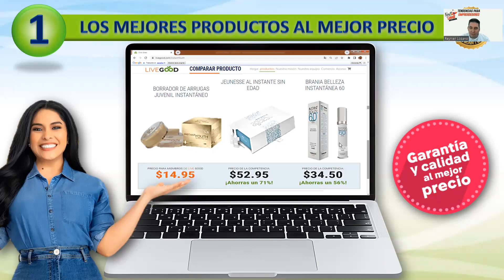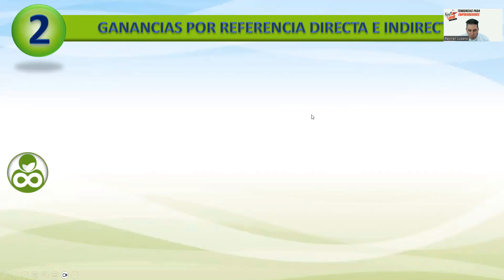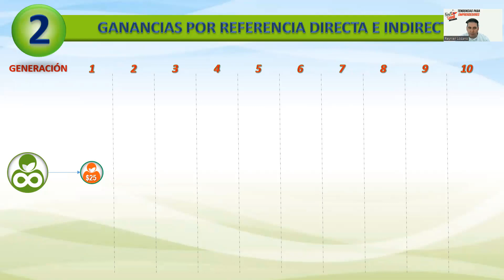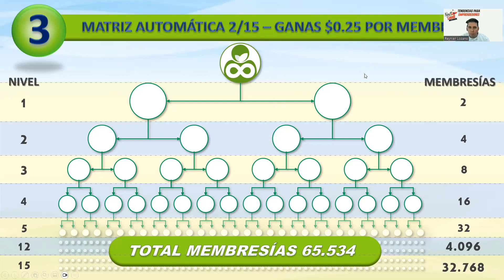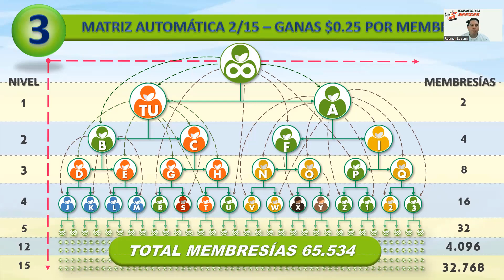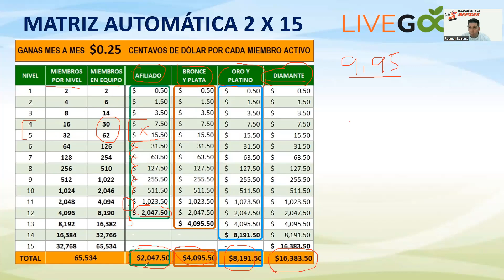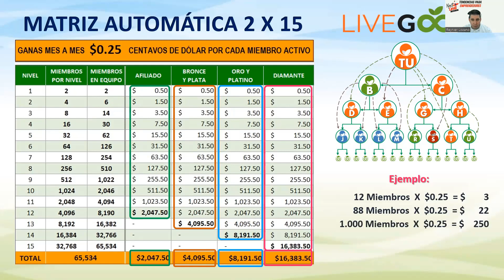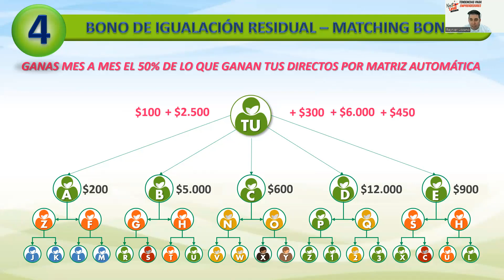LiveGood, 6 Maneras de Ganar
Contacta con la persona que te ha invitado a este canal para que te pueda ayudar en lo que necesites.

Buscamos personas emprendedoras dispuestas a trabajar en equipo y mejorar su salud y bienestar financiero.
 ¡No lo pienses más y toma acción hoy!

LiveGood es una empresa multinacional de nutrición y suplementos dietéticos con sede en la Florida, Estados Unidos. Con un enfoque en mejorar la nutrición y el bienestar de las personas, LiveGood ha desarrollado una amplia gama de productos accesibles y de alta calidad.

A diferencia de muchas empresas MLM de productos, el plan de compensación de LiveGood se basa en su atractiva y económica membresía, lo que significa que puede bajar el costo de los productos siendo más asequibles para muchas familias. Además, su sistema Power Line es único e innovador y está diseñado para ayudar en el crecimiento del emprendedor, proporcionándoles herramientas de crecimiento como un poderoso embudo de marketing totalmente automatizado.

Es importante destacar que en LiveGood no existe el re-consumo obligatorio de productos para participar en el plan de compensación, lo que significa que los clientes compran los productos por su propia elección y no están presionados para ganar comisiones. Esto significa que nunca tendrás productos en casa buscando a quién venderlos.

LiveGood ofrece una garantía de 90 días y frasco vacío, lo que significa que puedes devolver el producto enviando el frasco vacío dentro de los 90 días y se te devolverá el dinero sin hacer preguntas ni pedir explicaciones. Esto demuestra la confianza que LiveGood tiene en la calidad de sus productos.

Gracias a estas características únicas, LiveGood está convirtiéndose en una oportunidad viral en la industria MLM. La empresa no busca competir con los gigantes de la industria, sino cambiar las reglas y ofrecer una alternativa accesible y de alta calidad a las personas. ¡No lo pienses más, únete a LiveGood y forma parte de la revolución de la industria MLM!

¡No pierdas la oportunidad de formar parte de la revolución en la industria MLM!

¿Quieres ser parte de la Power Line de LiveGood

Primero, haz una llamada o envía un mensaje a la persona que te invitó para obtener el enlace gratuito.

Si has llegado al canal por publicidad me puedes escribir y me pondré en contacto contigo lo antes posible para ayudarte en tu inicio rápido.

¡Es importante que actúes antes del jueves para asegurarte una posición privilegiada en la estructura de compensación de LiveGood!

Una vez que te hayas inscrito, únete a nuestra comunidad en Telegram para estar al tanto de las presentaciones y formaciones que ofrecemos para la comunidad.

Buscamos personas emprendedoras dispuestas a trabajar en equipo y mejorar su salud y bienestar financiero. ¡No lo pienses más y toma acción hoy! ¡Contamos contigo!